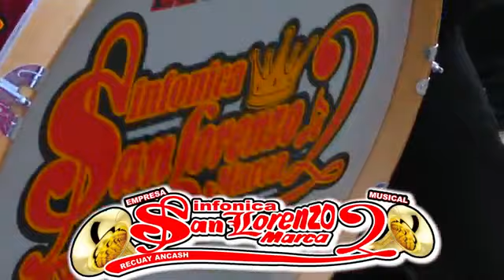Sinfónica San Lorenzo de Marca/Mix Dina Paucar-/#@$%^&